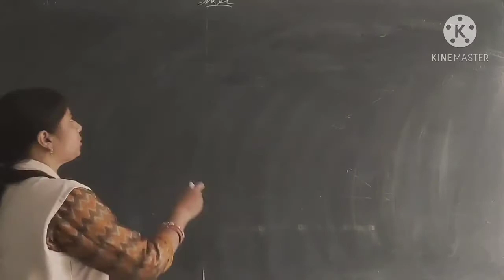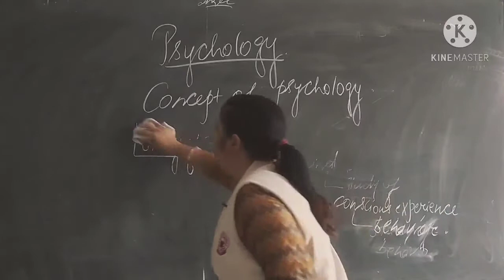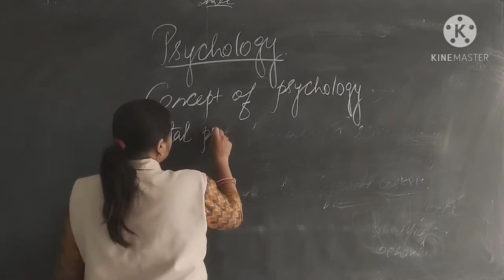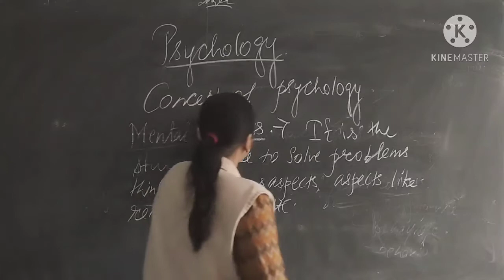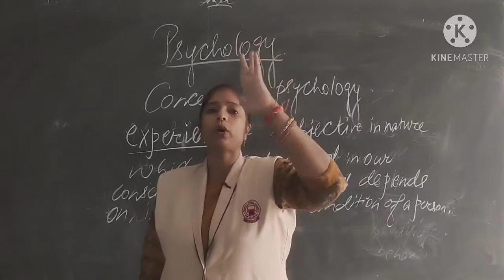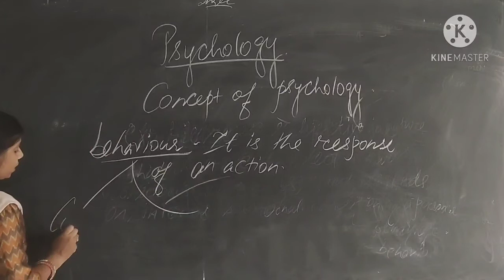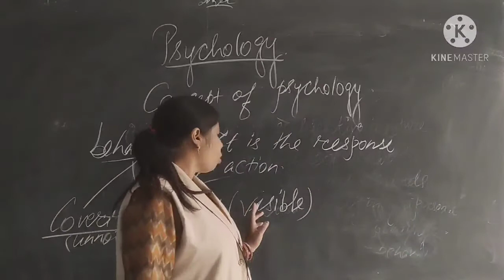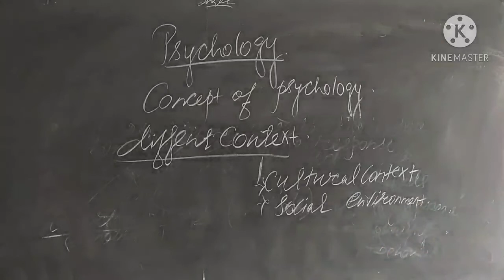Unit -1 : Introduction of Psychology : Topic - Concept of psychology